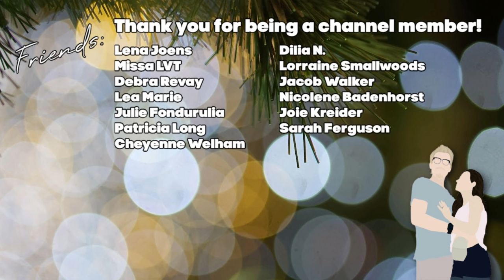Decorate Our Tree With Us! | Vlogmas Day #4 | Let's Talk IBD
*Please note, sometimes the "Join" button does not appear on mobile devices!

Shop my Spring Store: LetsTalkIBD.shop